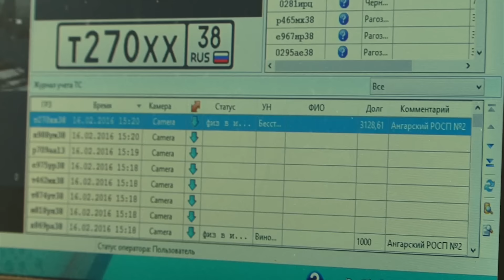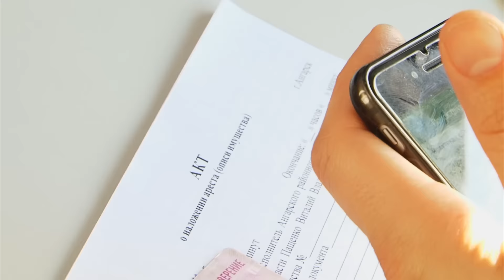Водителей проверят на долги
Для этого создана специальная электронная система. Свою эффективность она доказала еще в прошлом году.